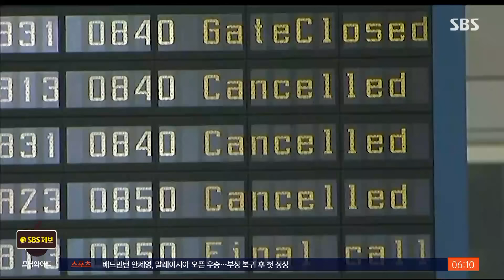아이슬란드, 한 달 만에 또 화산 폭발…마을로 용암 쏟아져 / SBS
〈앵커〉

북대서양의 섬 나라 아이슬란드에서 한 달 만에 또 화산이 폭발했습니다. 밤사이 심해진 지진에 주민들이 새벽에 모두 대피해 인명 피해는 없었지만, 용암이 마을로 쏟아지면서 건물이 불에 탔습니다.

이홍갑 기자입니다.

〈기자〉

펄펄 끓는 불기둥이 하늘 위로 치솟습니다.

분출한 용암은 능선을 따라 흘러내리더니 지표면을 뒤덮고 사람들의 거주지인 그린다비크 마을까지 흘러갔습니다.

흘러온 용암에 빌딩이 덮이면서 불에 타기 시작합니다.

현지시각 14일 아침 8시쯤, 아이슬란드 남서부 그린다비크 인근에서 한 달 만에 또다시 화산이 폭발했습니다.

밤사이 심해진 지진 활동으로 주민들이 모두 대피해 화산 폭발로 인한 인명피해는 없었습니다.

하지만, 마을 보호를 위해 세워둔 화산 주변 장벽이 무너지면서 주거지가 흘러온 용암에 피해를 입었습니다.

아이슬란드 정부는 지난해 11월 화산 폭발 징조가 보이자 주민 4천 명을 미리 대피시켰고, 화산이 잠잠해지자 일부 주민이 돌아왔지만 다시 대피 생활을 이어가게 됐습니다.

[크리스틴 존스도티르/아이슬란드 기상청 : 불행하게도 (용암을 뿜어내는) 균열이 장벽을 통과했고, 그래서 일부 용암이 공동체 쪽으로 흘러갔습니다.]

아이슬란드는 유라시아와 북미 지각판이 갈라지는 '판의 경계'에 자리하고 있어서 화산 활동이 활발한 지역입니다.

가장 피해가 컸던 사례는 2010년 에이야프얄라요쿨 화산 폭발로, 당시 화산재가 유럽 전역에 퍼지면서 약 10만 편의 항공편이 결항하는 등 대혼란이 빚어졌습니다.

(영상편집 : 채철호)